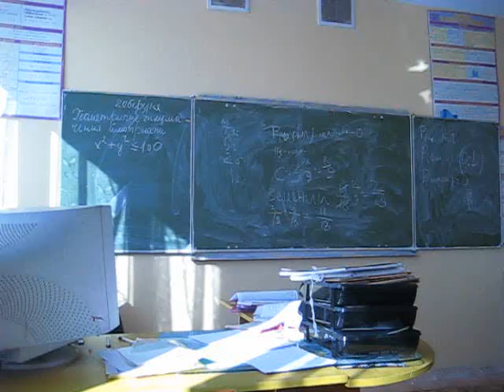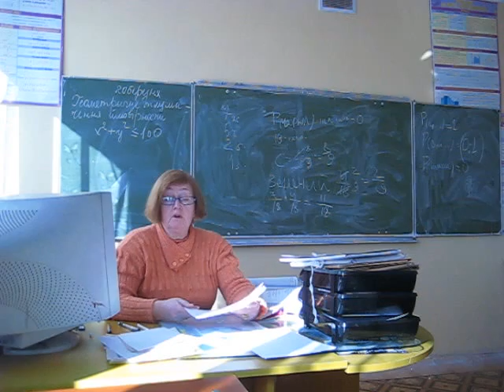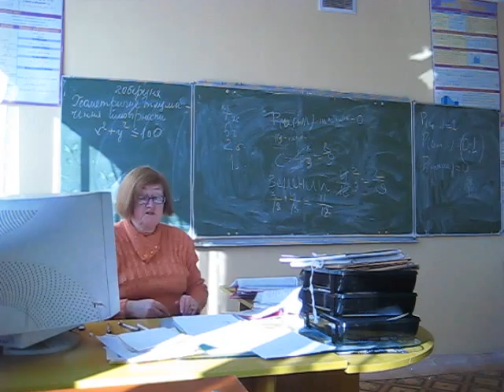Дванадцятибальна система оцінювання. (About mark"12").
Викладач- практик Галайтата Світлана Петрівна (ВПУ-20 м.Львова) пояснює місце пролонгованої письмової роботи як одного із методів здійснення зворотнього зв'язку в системі викладання математики у навчальному закладі професійно-технічної освіти.